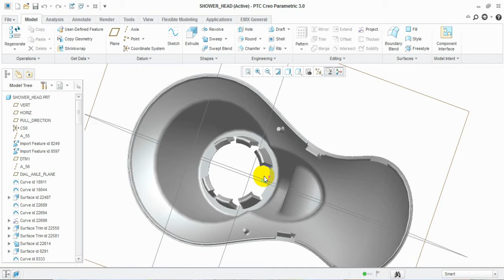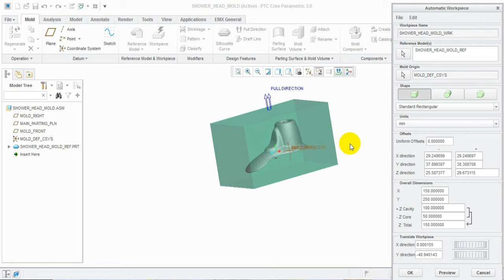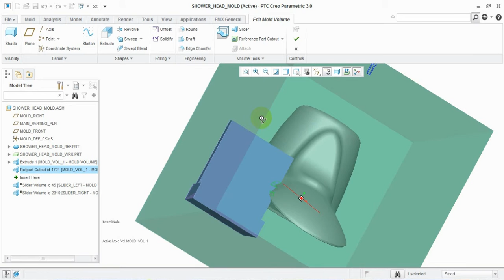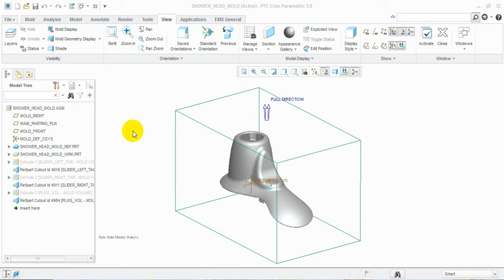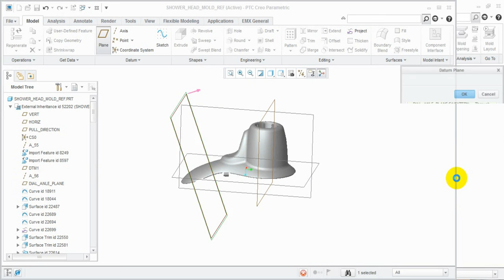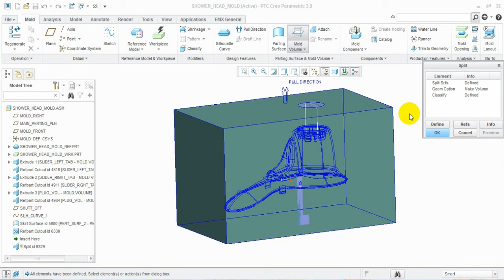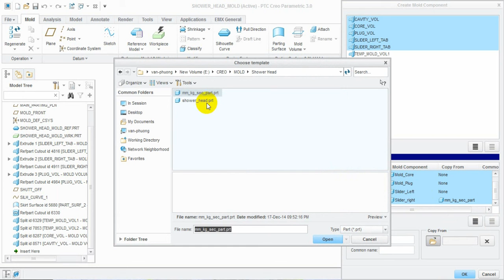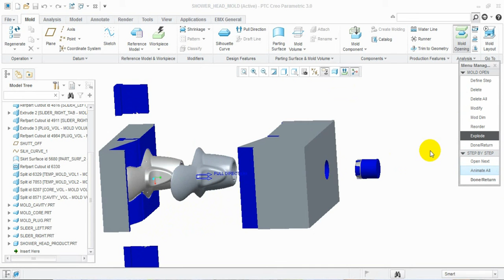BÀI 8 TÁCH KHUÔN SẢN PHẨM CÓ SLIDER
Video hướng dẫn các bạn sinh viên bước đầu làm quen với gia công khuôn trong PTC Creo 3.0